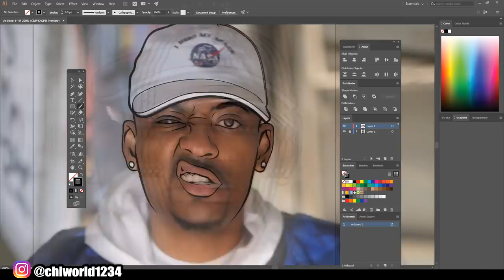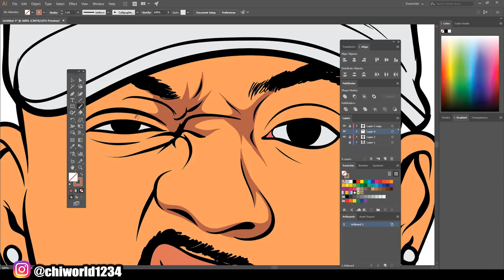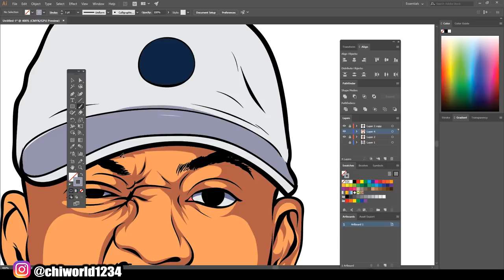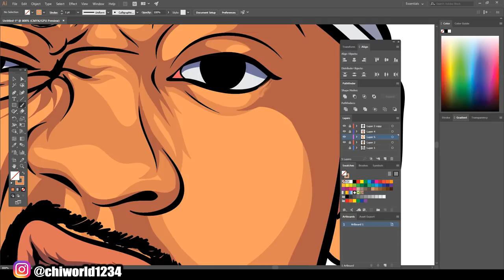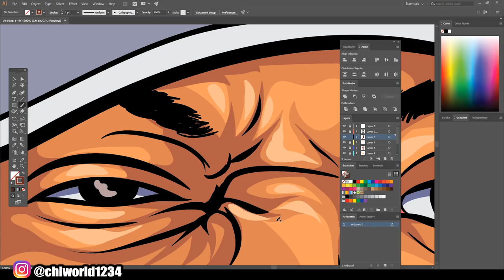Cartoon Head Speedart / Adobe Illustrator